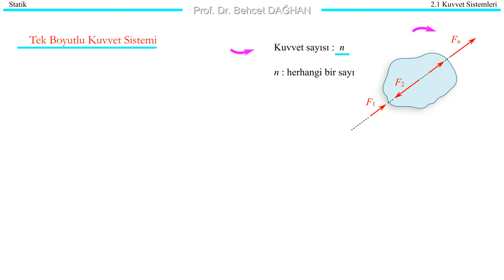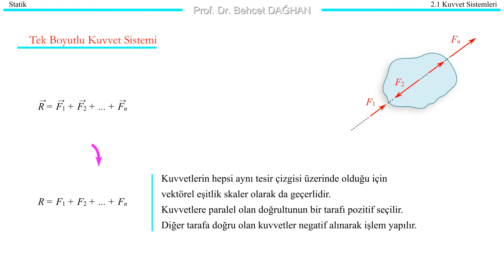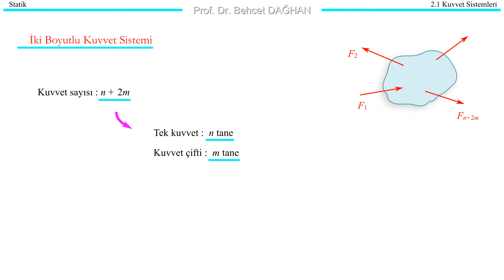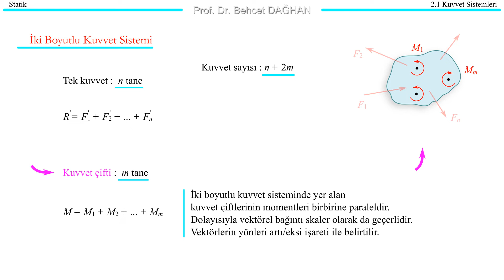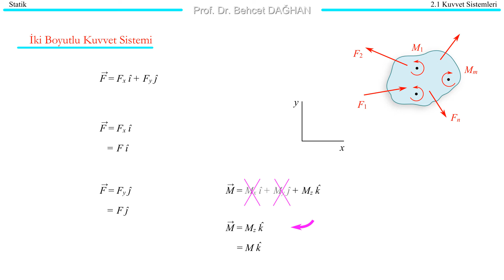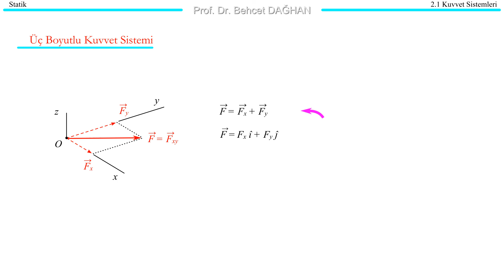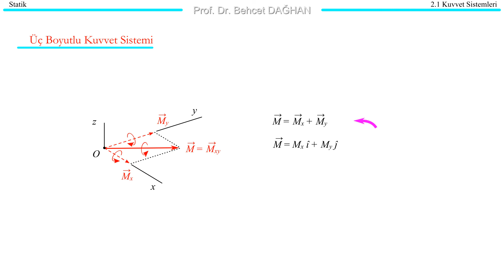Kuvvet Sistemleri • STATİK